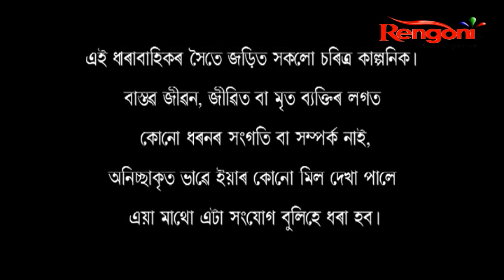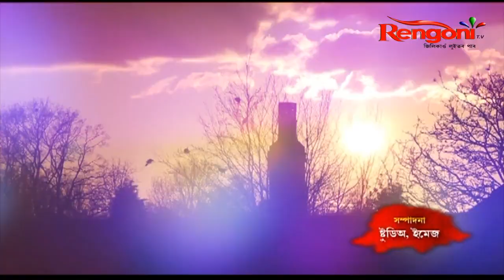Antaheen || Epi 58 || 29.04.2022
A multi-generational saga centered on two families, Mr. Prabhat rajkhowa 3rd grade Govt official and Mrs. Uttora Borboruah, a well-known High court Magistrate, getting through life together in both happy and trying times. This family drama will reflect Love, hatred, jealous, revenge in around those two families and divine relationship of father and daughter, two sisters, wife & husband."